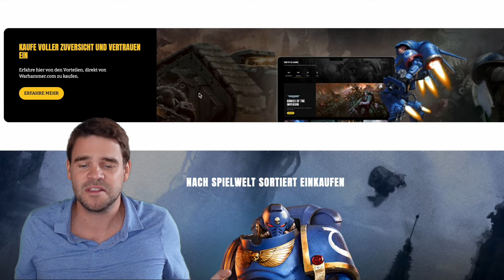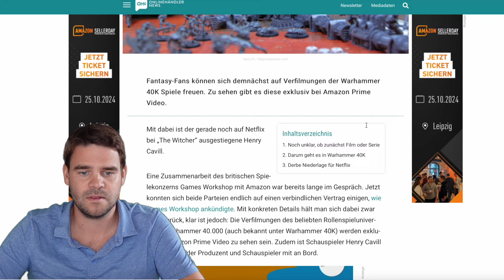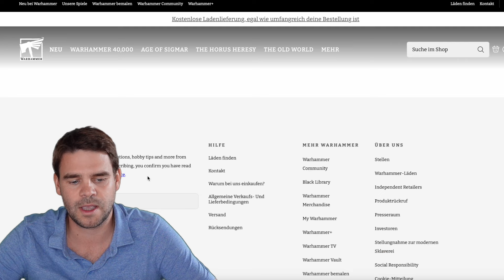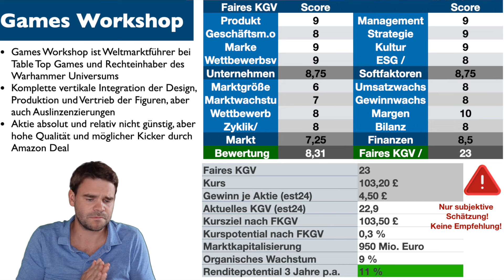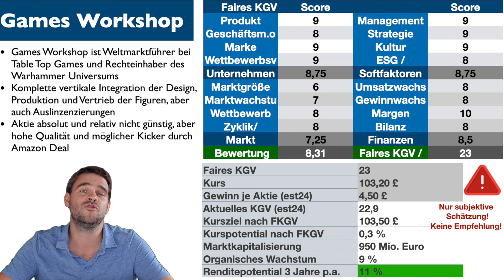Games Workshop Aktie: Die Firma hinter Warhammer steht vor Deal mit Amazon!